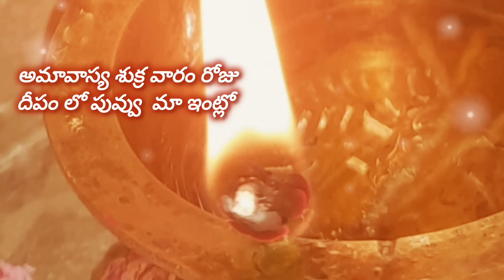god is acsept your puuja then you see this sighins in dheepam 🌷🌺👍🙏 valuable information 👍